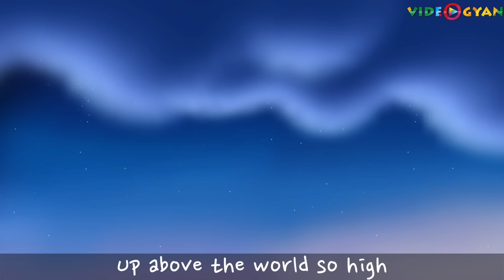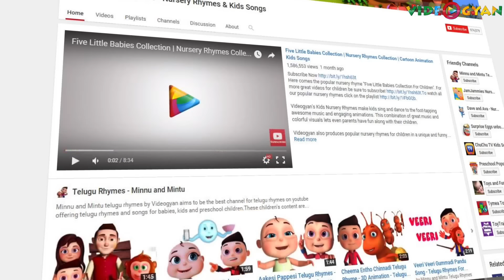Five Little Monsters Jumping On The Bed | And Many More Nursery Rhymes | 3D Rhymes Collection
Checkout this awesome new nursery rhymes collection " Five little monsters jumping on the bed And More ".

0:06 Five little Monsters Jumping On The Bed
1:40 Five little piggies
3:54 Five little babies blowing a balloon
5:40 Five little babies playing with balls
7:48 ABC Song
 9:22 Five little babies eating icecream
11:23 Happy Birthday Song
Cellphone finger family
Ten little humpties sitting on a wall
Finger family
Cat finger family
Frog Finger Family
Monkey finger family
Dino finger family
Five little monkeys jumping on the bed
Five little babies cycling on the street
Happy birthday song
Bingo
Three little kittens
Five little babies sitting on a wall
Robot song
Frog finger family
Wheels on the bus vol 2
Ten little monkeys
Five little babies driving a car
Animal finger family

Enjoy "Five little piggies" and the most popular nursery rhymes collection of all time.

To enjoy our rhymes for longer time, we are providing Nursery Rhymes Collection Videos.Checkout few of collections below:

Also watch Mr.Bell's Learning Train Like Color train,alphabet train,fruit train,animal train and many more by just clicking Mr.Bell's Learning Train Playlist